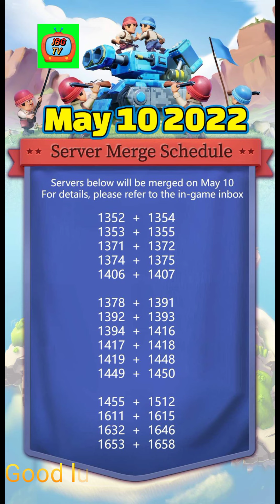Top War Server Merge May 10 2022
Top War Battle Game New Server Merge May 10 2022
Play Now Top War Battle Game